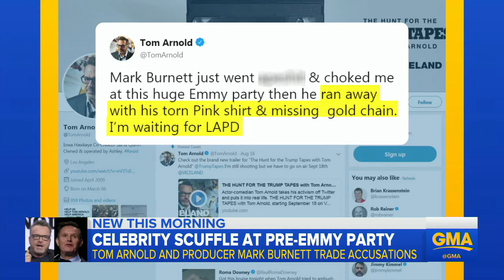Tom Arnold says Mark Burnett tried to choke him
Arnold, host of "The Hunt for the Trump Tapes," tweeted about the alleged scuffle at a pre-Emmy party while Burnett's wife, Roma Downey, says Arnold struck her.